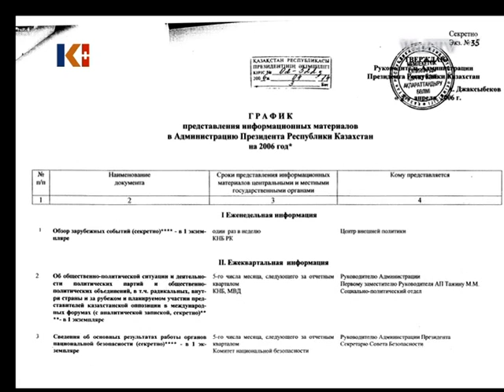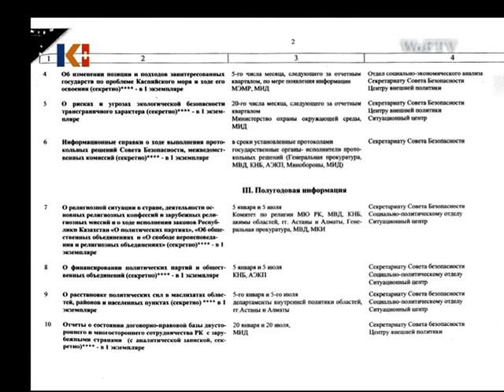Интервью Р. Алиева 18.04.2010 часть 4/4